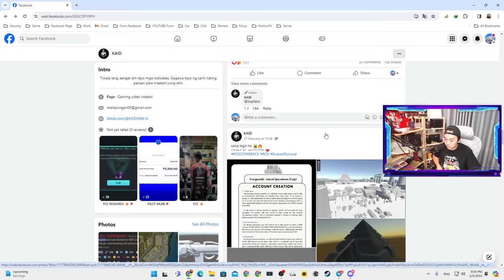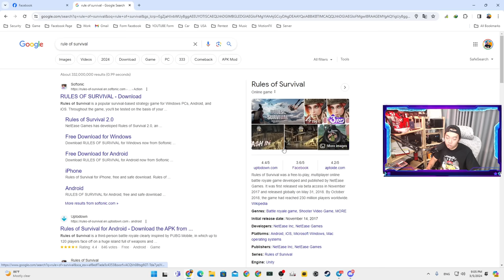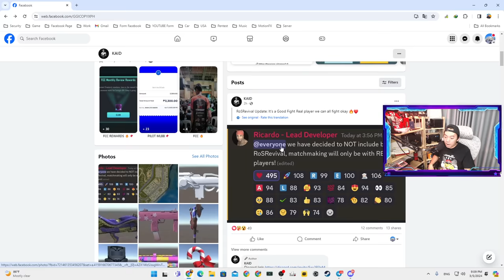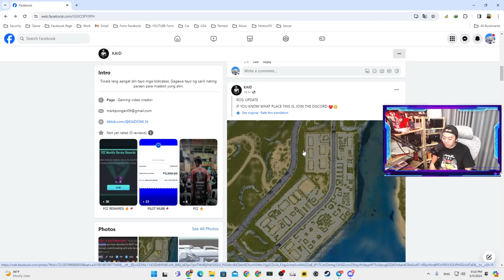Rule of Survial ត្រឡប់មកវិញ? 2024